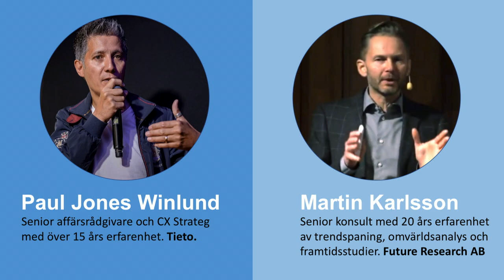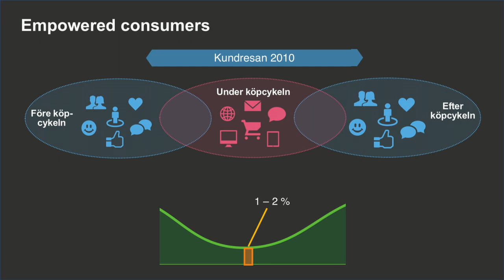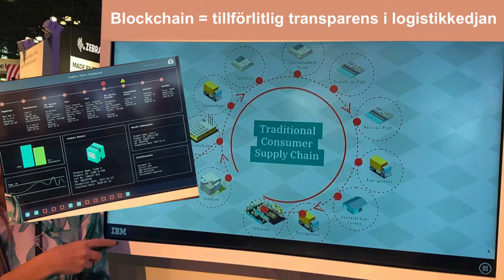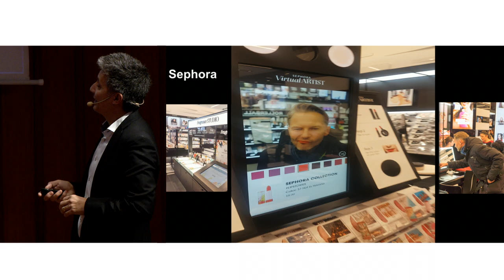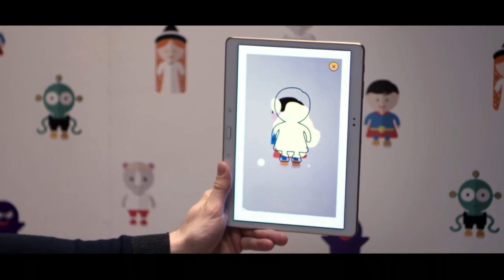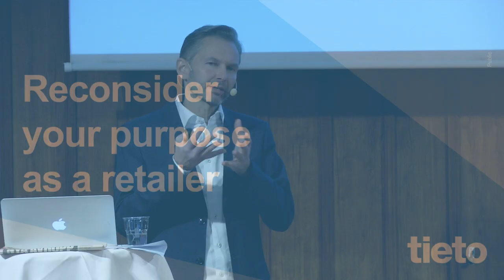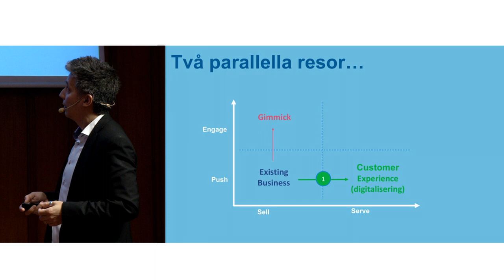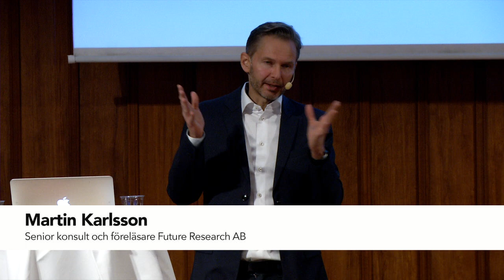Webinar: Globala trender inom framtidens handel - Trendspaning från New York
För fjärde året i rad åker Tieto till världens största retailmässa för att trendspana för att sedan dela med oss av intrycken för dig i ett webinar.

Webinar - tisdag 6 februari 2018, kl 08:00